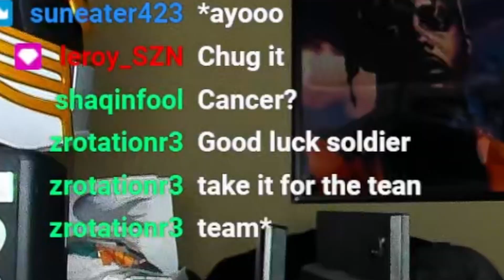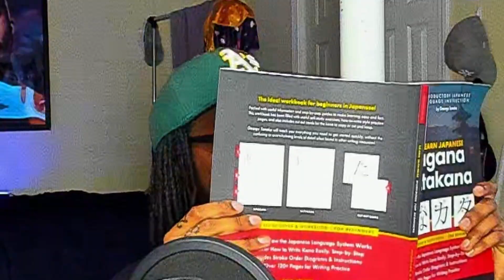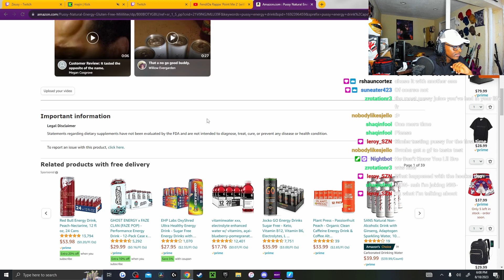THEY MADE THIS INTO A DRINK???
Off all the flavors...
I Stream almost everyday on Twitch/Kick